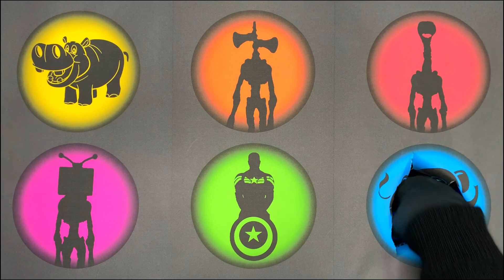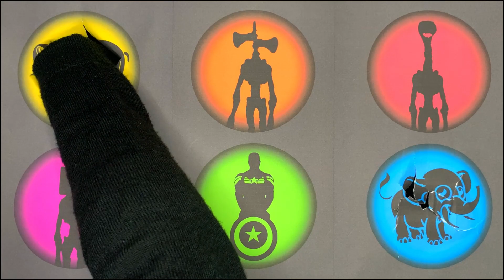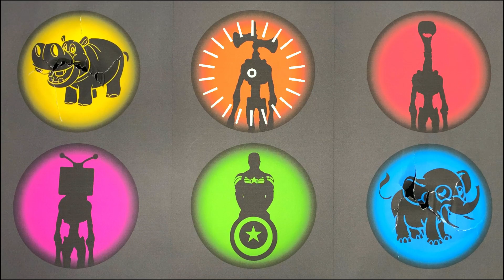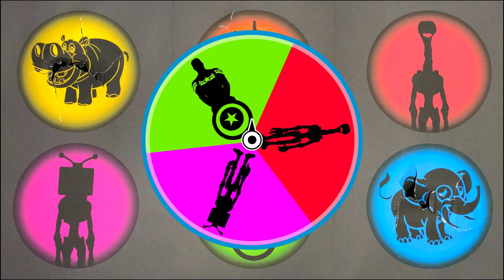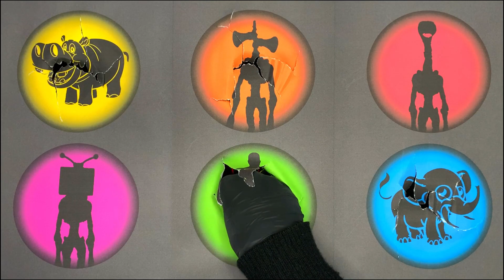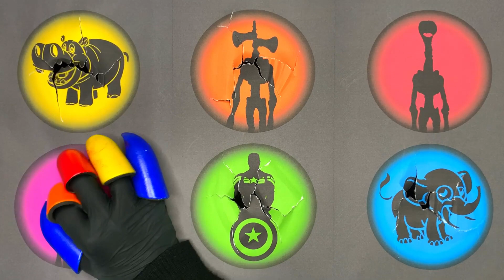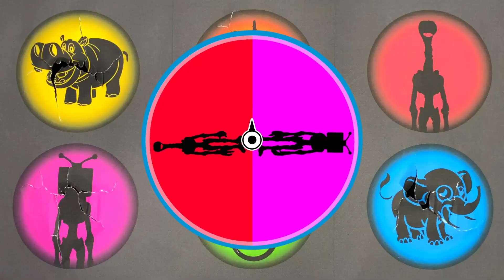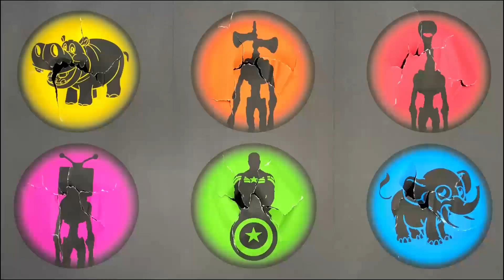Tebak Gambar Siren Head 360 : Siren Head, Tv Head, Kuda Nil, Gajah, Captain America, Light Head